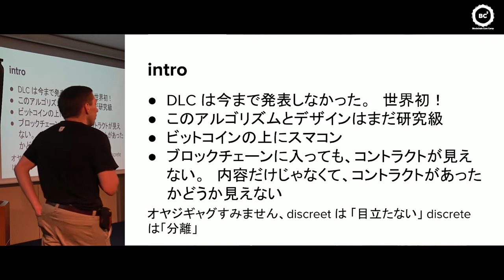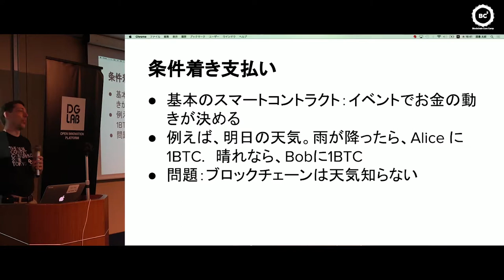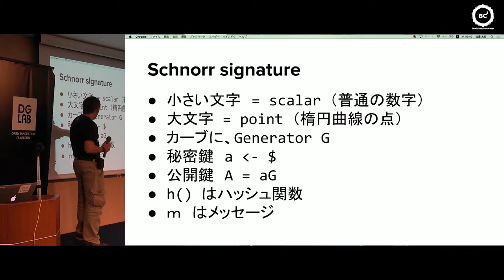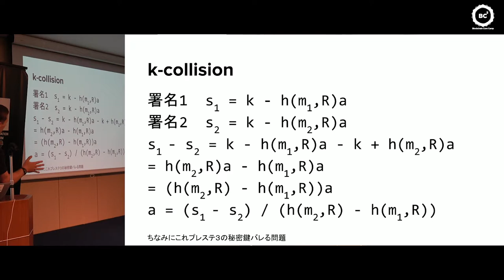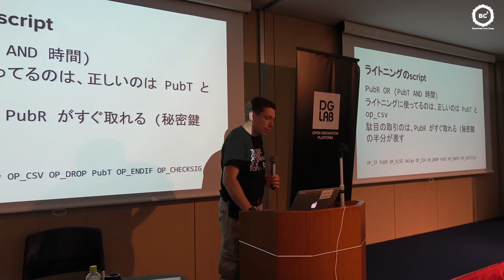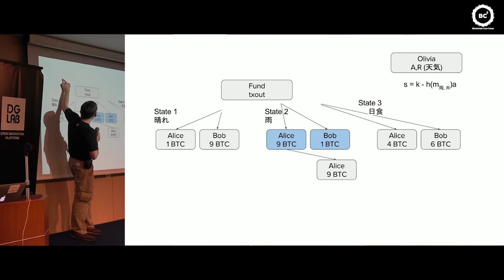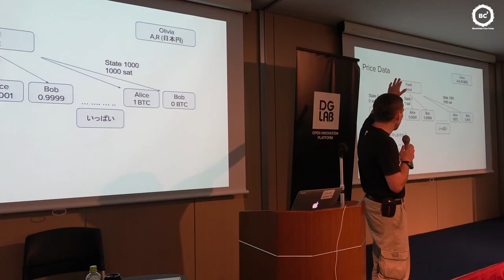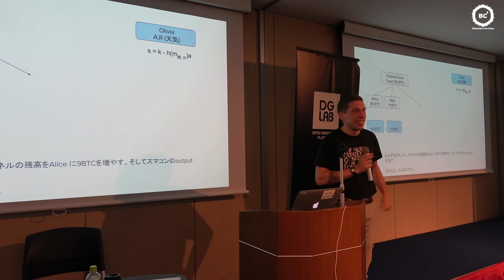BC² 02-19 | Lightning Network - Discreet Log Contracts - Thaddeus Dryja